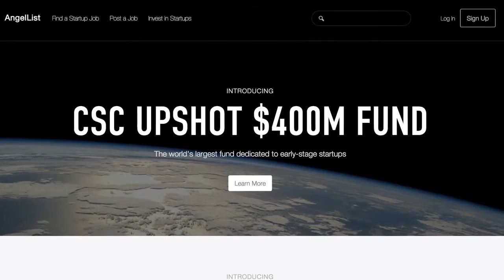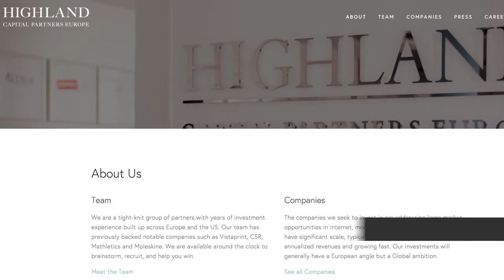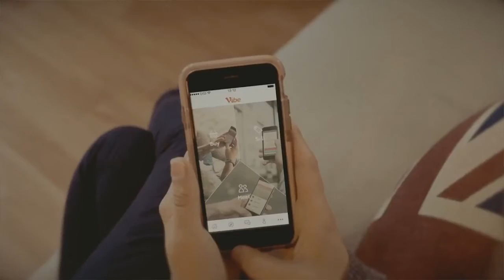AngelList raises $400m fund, Dell acquires EMC and more in your week in tech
AngelList gets a boost from Chinese investors to create the largest seed fund, Innovate UK launches its smart cities competition and Sarah Wood is named tech ambassador to the mayor.

We filmed at the shiny new Mendeley offices with Jan Reichelt, cofounder and managing director.